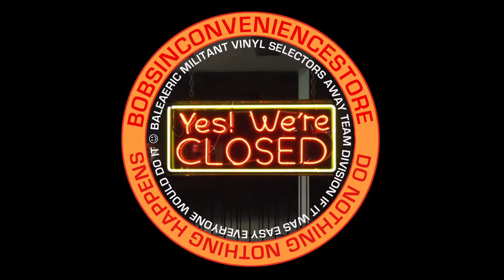Did Something Something Happened show 13/02/2016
Bobs in the Disco Pot ...